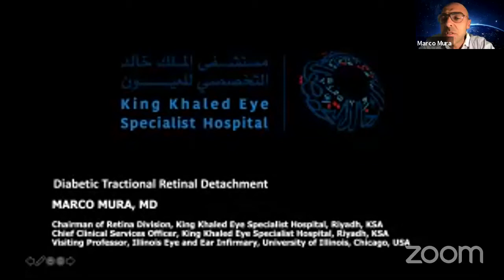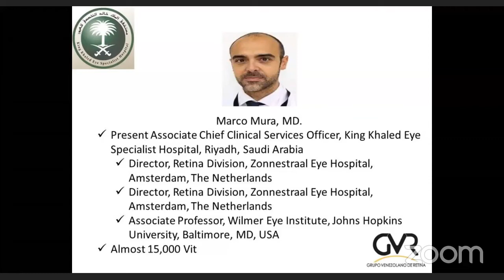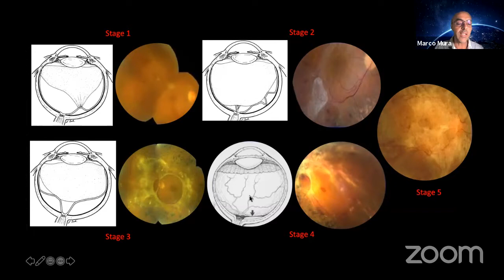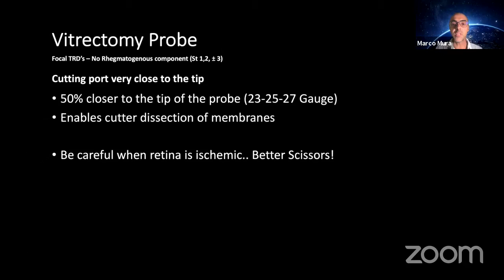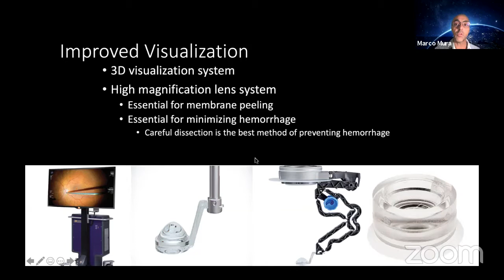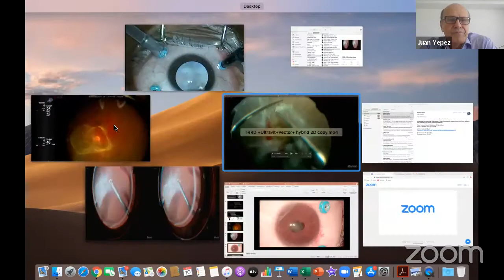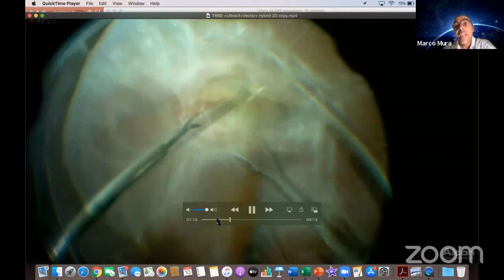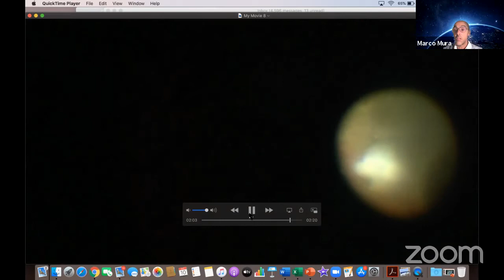Tractional Retinal Detachment Dr. Marco Mura